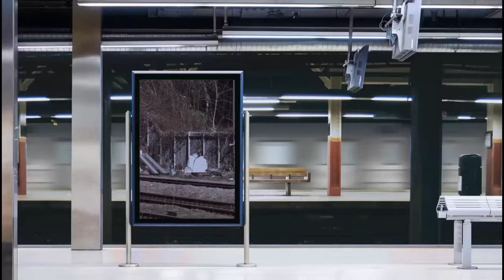ट्रेन में आपकी रिजर्व सीट पर कोई कब्जा जमाए तो क्या करें?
more details railway update please check playlist railway update
1. How to Book a Train Ticket without Stress
2. How to Get the Best Train Tickets for Your Trip
3. The Ins and Outs of Train Booking
4. Train Travel Tips from a Professional
5. The Ultimate Guide to Train Travel

train ticket booking from irctc website 2021 in bengali
train ticket bangladesh
train ticket bangla tutorial
train ticket
train station srilanka
train service in sri lanka
train seat booking
train booking
ticket booking online
ticket booking
thee tube
telugu pay
tech videos
tech server
tech news in telugu
tatkal train ticket booking time
tatkal train ticket booking tamil
tatkal train ticket booking online irctc tamil
tatkal train ticket booking mobile app
tarama studio bengali
tamil server tech
sri lankan transport
sri lankan railways
solve problems
server tech
seat reservations
sarkari dna
register irctc new account
railways sri lanka
railway ticket online
online train ticket
online ticket trains
online ticket train
online ticket kaise book kare
online ticket
online railway ticket
new irctc account kaise banaye 2021